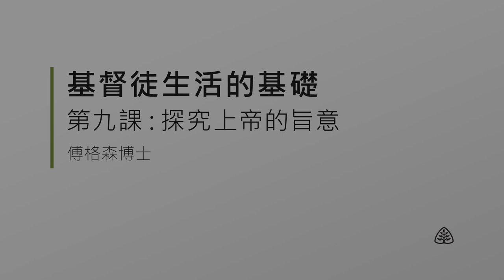基督徒生活的基礎9─探究上帝的旨意 傅格森 Discovering God’s Will SINCLAIR FERGUSON Ligonier Ministries Traditional Chine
“上帝對我的人生有什麼計畫？”大多數基督徒在某個時候都問過這個問題。在這個充滿無窮選擇、機會和個人抉擇的世界中，基督徒如何選擇一條合上帝心意的道路？在這堂課中，傅格森博士揭示了與上帝旨意有關的困惑，並為那些渴望按上帝旨意而行的人提供實際的幫助。